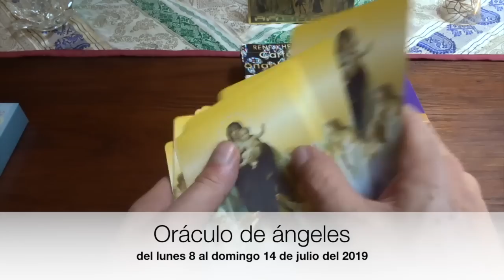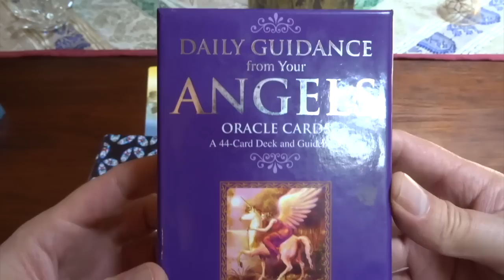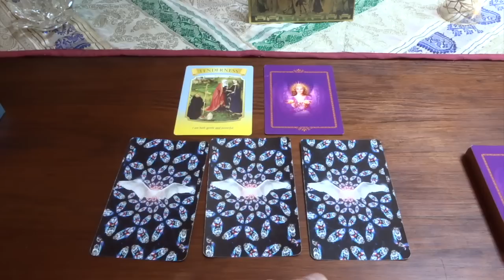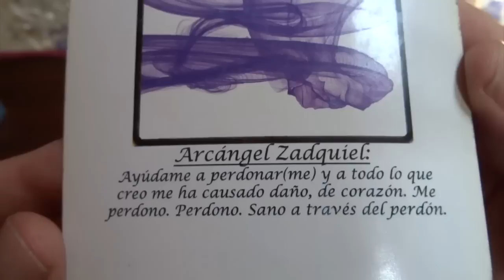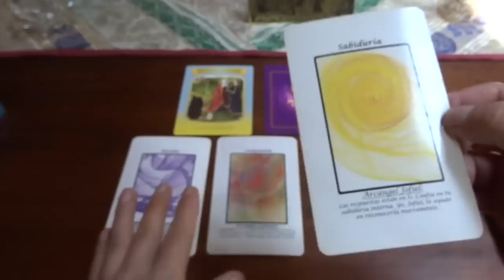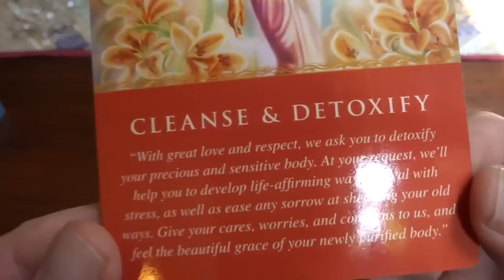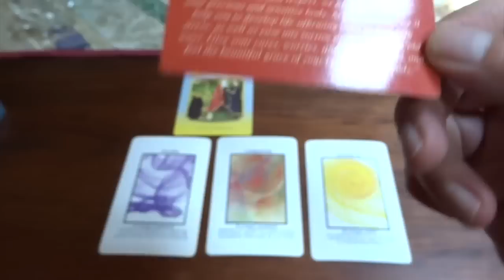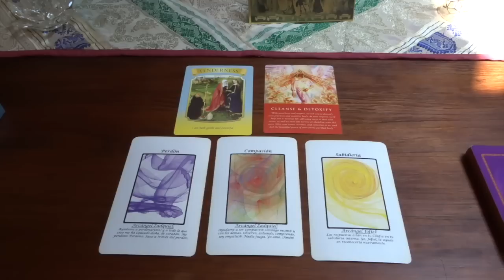Oráculo de ángeles del 8 al 14 de julio del 2019 / Adamas - BienEstar Holístico canal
ORÁCULO O LECTURA:

Mensaje general de la Virgen María para toda la semana: Gentileza de hace poderos@.
Lunes y martes: arcángel Zadquiel: perdón.
Miércoles y Jueves: arcángel Zadquiel: compasión.
Viernes, sábado y domingo: arcángel Jofiel: sabiduría.
 desintoxicación, depuración.

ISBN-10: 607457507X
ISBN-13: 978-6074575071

¡ Infinitas GRACIAs !